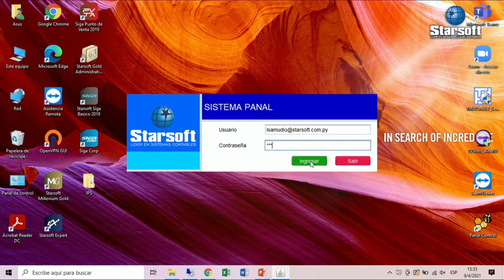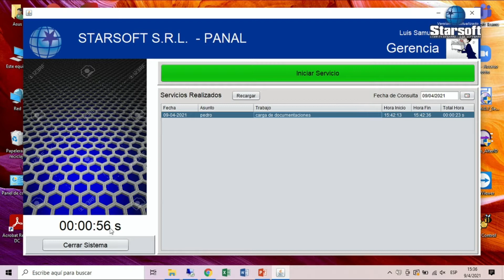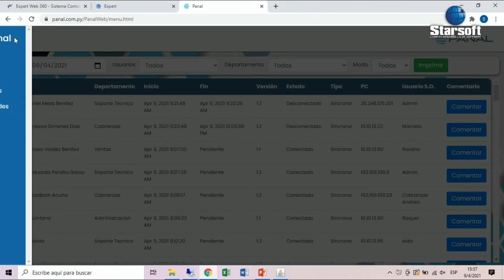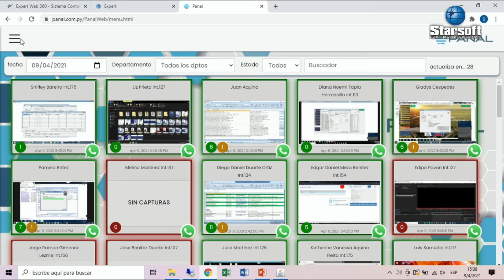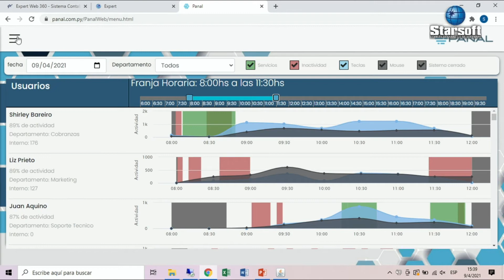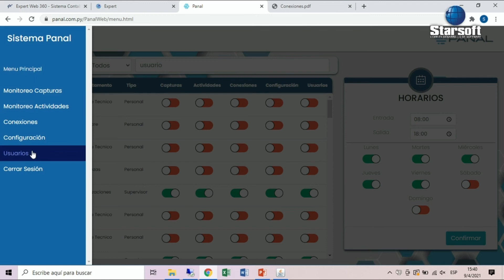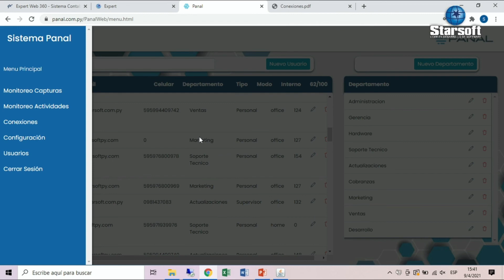PANAL SISTEMA DE CONTROL - STARSOFT